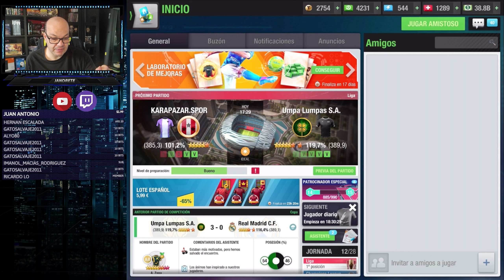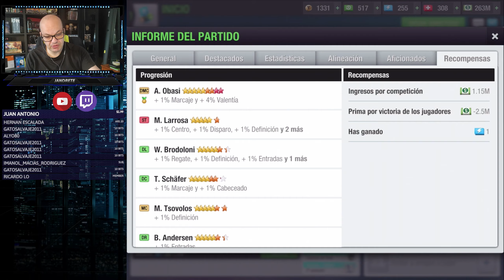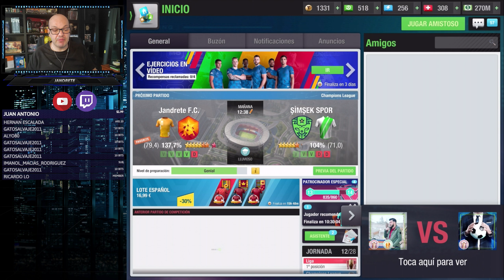Top Eleven | Doble partido de copa, ¡Vamos a por los plenos!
1- Cuartos de Copa Primer Equipo: 00:00
2- Cuartos de Copa Equipo D.: 14:07